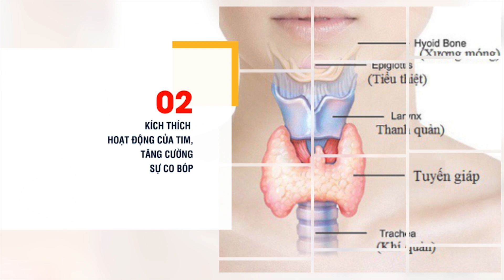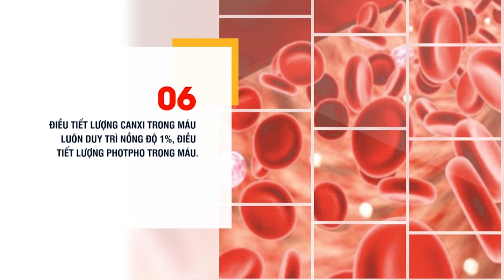𝑽𝒂𝒊 𝒕𝒓𝒐̀ 𝒒𝒖𝒂𝒏 𝒕𝒓𝒐̣𝒏𝒈 𝒄𝒖̉𝒂 𝒕𝒖𝒚𝒆̂́𝒏 𝒈𝒊𝒂́𝒑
𝐻𝑜𝑟𝑚𝑜𝑛 𝑡𝑢𝑦𝑒̂́𝑛 𝑔𝑖𝑎́𝑝 𝑐𝑜́ 𝑣𝑎𝑖 𝑡𝑟𝑜̀ đ𝑖𝑒̂̀𝑢 ℎ𝑜̀𝑎 𝑛ℎ𝑖𝑒̂̀𝑢 ℎ𝑜𝑎̣𝑡 đ𝑜̣̂𝑛𝑔 𝑠𝑖𝑛ℎ 𝑡𝑟𝑢̛𝑜̛̉𝑛𝑔 𝑣𝑎̀ 𝑝ℎ𝑎́𝑡 𝑡𝑟𝑖𝑒̂̉𝑛, 𝑐ℎ𝑢𝑦𝑒̂̉𝑛 ℎ𝑜́𝑎 𝑐𝑢̉𝑎 𝑐𝑜̛ 𝑡ℎ𝑒̂̉. 𝐾ℎ𝑖 𝑐ℎ𝑢̛́𝑐 𝑛𝑎̆𝑛𝑔 𝑡𝑢𝑦𝑒̂́𝑛 𝑔𝑖𝑎́𝑝 𝑏𝑖̣ 𝑟𝑜̂́𝑖 𝑙𝑜𝑎̣𝑛, 𝑐𝑜𝑛 𝑛𝑔𝑢̛𝑜̛̀𝑖 𝑠𝑒̃ 𝑝ℎ𝑎̉𝑖 đ𝑜̂́𝑖 𝑚𝑎̣̆𝑡 𝑣𝑜̛́𝑖 𝑛𝑔𝑢𝑦 𝑐𝑜̛ 𝑚𝑎̆́𝑐 𝑐𝑎́𝑐 𝑏𝑒̣̂𝑛ℎ 𝑛ℎ𝑢̛ 𝑠𝑢𝑦 𝑡𝑢𝑦𝑒̂́𝑛 𝑔𝑖𝑎́𝑝, 𝑐𝑢̛𝑜̛̀𝑛𝑔 𝑔𝑖𝑎́𝑝, 𝑏𝑢̛𝑜̛́𝑢 𝑙𝑎̀𝑛ℎ 𝑡𝑢𝑦𝑒̂́𝑛 𝑔𝑖𝑎́𝑝 𝑡𝑟𝑎̣𝑛𝑔.
𝐴𝑁𝐶𝐴𝑁 - 𝑋𝑈𝐴 𝑇𝐴𝑁 𝑁𝑂̂̃𝐼 𝐿𝑂 𝑈 𝐵𝑈̛𝑂̛́𝑈